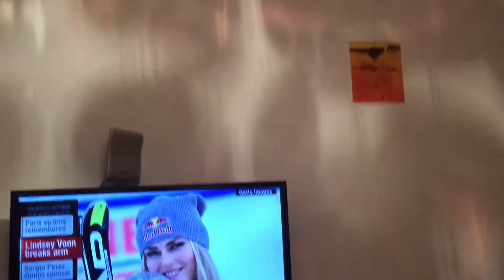12 November 2016